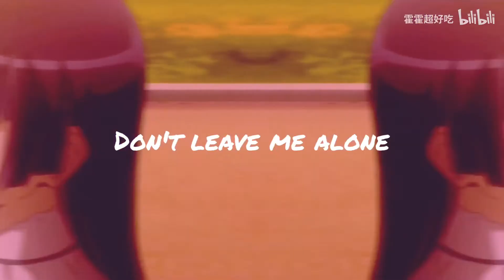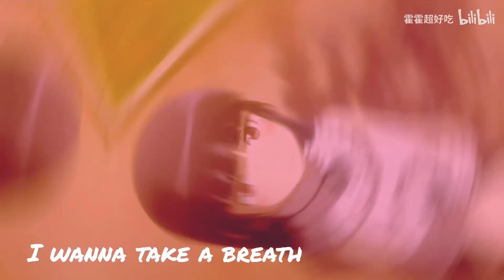Ore no Imōto ga Konna ni Kawaii Wake ga Nai + Seve Me + [AMV]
Song: